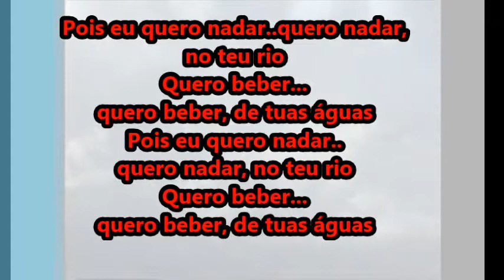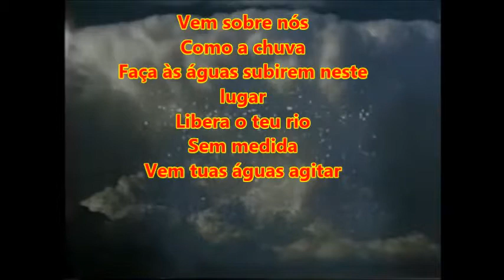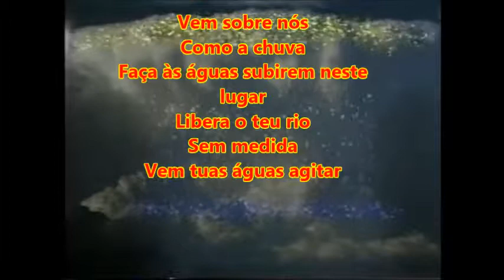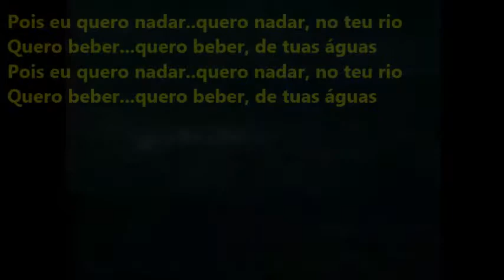ÁGUAS PROFUNDAS - David Quinlan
Igreja de Cristo Alfa e Ômega (Letra e vídeo)
Vem sobre nós
Como a chuva
Faça às águas subirem neste lugar
Libera o teu rio
Sem medidas
Vem tuas águas agitar